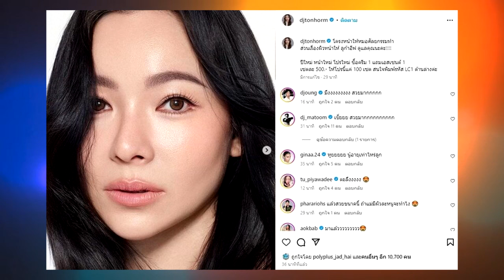สวยเสียดายแทนผู้ชายที่เคยทิ้ง ตะลึงกันเลย ดีเจต้นหอม ได้เวลาเปิดหน้า คิมแตฮี ซองเฮเคียว ก็มา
เพื่อนคนบันเทิงแห่เมนต์ลั่น สวยเสียดายแทนผู้ชายที่เคยทิ้งแล้ว ตะลึงกันเลย ดีเจต้นหอม ได้เวลาเปิดหน้า คิมแตฮี ซองเฮเคียว ก็มา